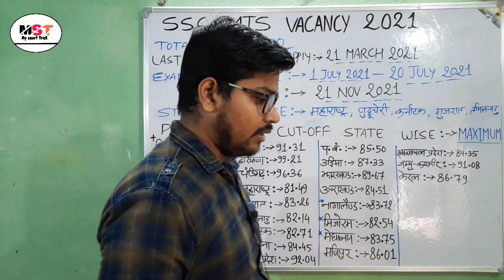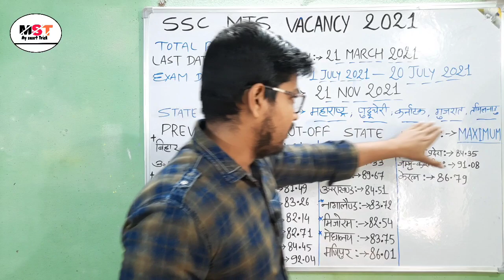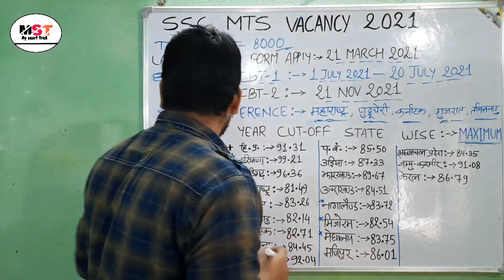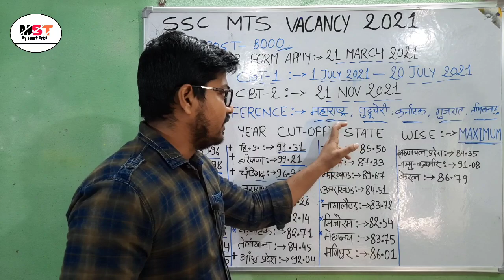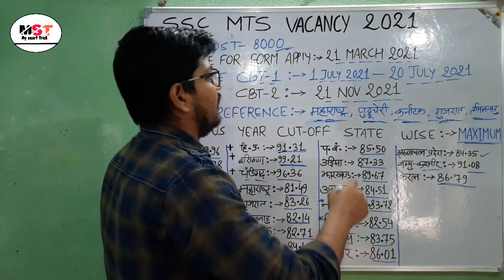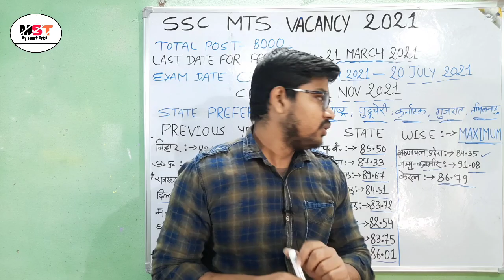Ssc Mts New Vacancy 2021 and Previous year Cutoff state wise | Ssc mts safe score state wise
नमस्कार दोस्तों...
Ssc Mts New Vacancy 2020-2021 and previous year 2019 category and state wise cut off marks

उम्मीद करता हूँ की video आपको पसंद आया होगा। दोस्तों अगर आप Railway ssc या राज्य सरकार की सरकारी परीक्षा की तैयारी कर रहे हैं तो आप इस चैनल

my channel